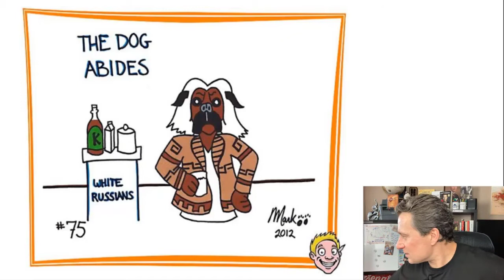🤔 Did I cartoon Pets for Money?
🔗 Useful Links 🔗